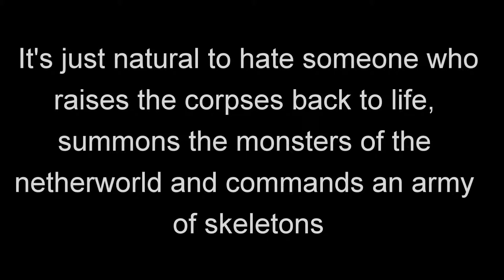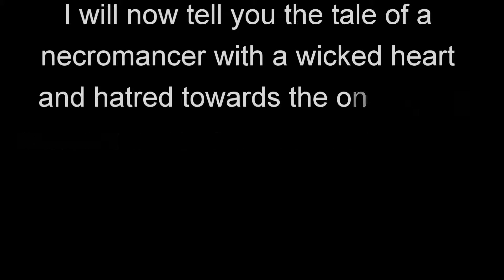The Rise of Fereto Mireste Prologue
The start of my new project! Tell me what you think of the short prologue.